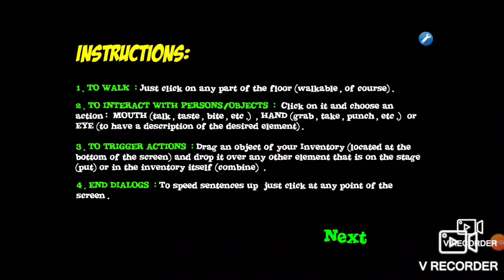Jig Youtubers Mad Traps 2 FULL Walkthrough